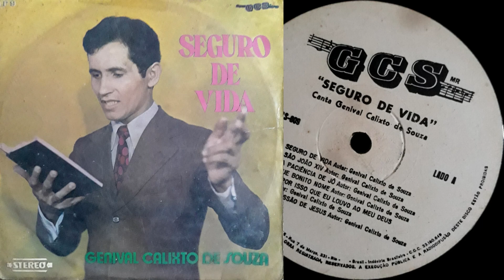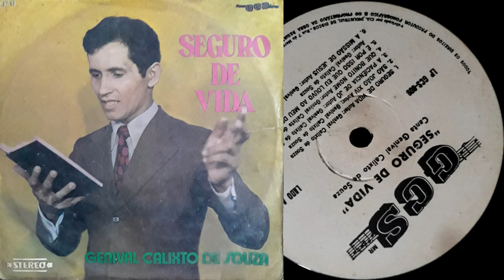Genival Calixto De Souza - Que Bonito Nome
Até os meus ossos sofrem agonia mortal quando os meus adversários zombam de mim, perguntando-me o tempo todo: "Onde está o seu Deus?" Por que você está assim tão triste, ó minha alma? Por que está assim tão perturbada dentro de mim? Ponha a sua esperança em Deus! Pois ainda o louvarei; ele é o meu Salvador e o meu Deus.
- Salmos 42:10-11